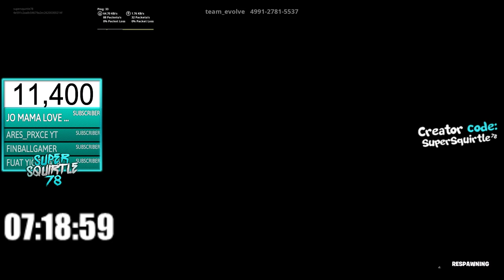NEW KYLO REN SKIN! NEW LEAKED SKINS ON FORTNITE!! FORTNITE BATTLE ROYALE!!!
All donations go towards the channel in someway and do think before donating because they are not refundable!!!

Fortnite Support A Creator Code: SuperSquirtle78 (I do make money off my code when you use it to buy item shop items so thank you if you do! :) )

PSN : supersquirtle78
XBOX GT: EndlessTitan4
PC/STEAM: supersquirtle78

On this channel you will find Call Of Duty Zombies Content & Fortnite Content!